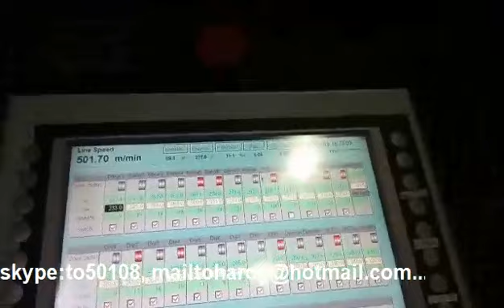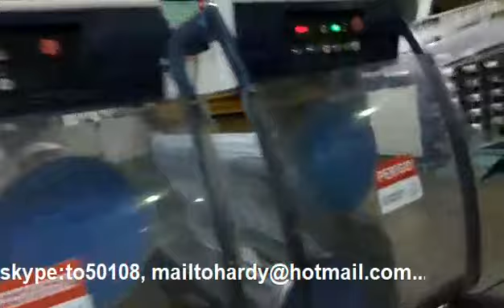Plastic woven bag prdouction line, PP tape production line Rafitec 500m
Plastic woven bag prdouction line, PP tape production line Rafitec 500m, plastic woven bag line Brazil, plastic woven bag line Brasil,
wang jian
skype: to50108